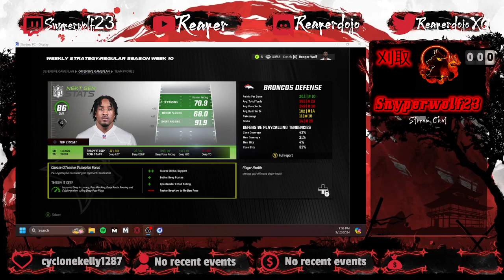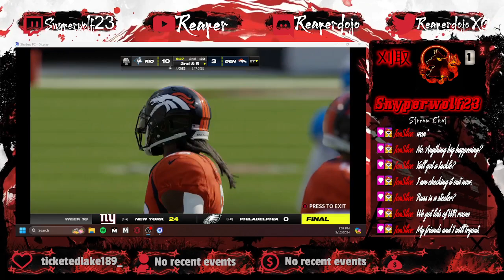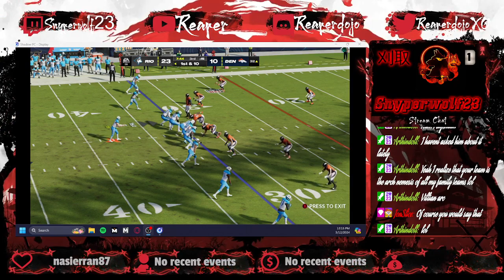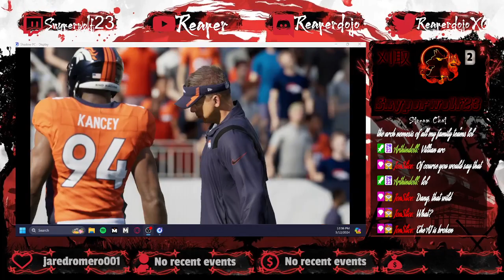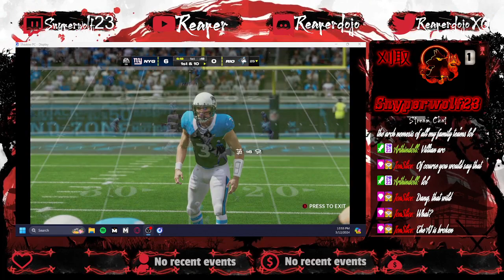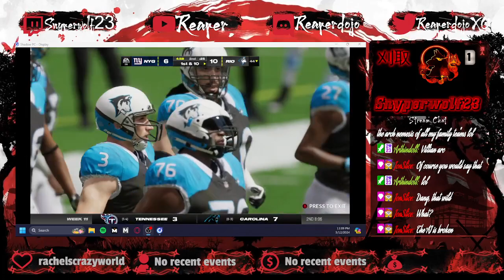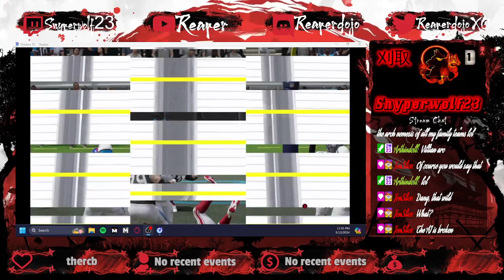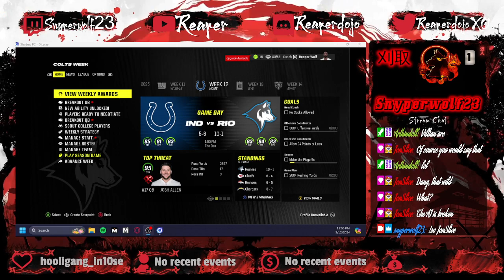MMC 24: Everything That Could Go Right Has......So Far